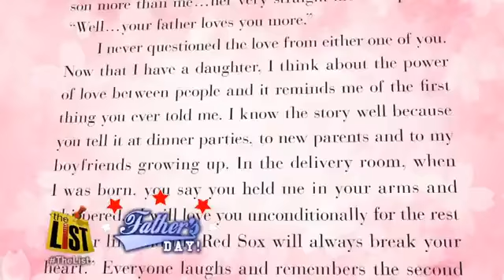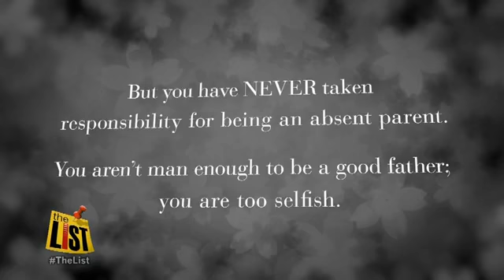Clay Brizendine and Shoebox Letters featured on The List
Jenell Walton talks to author Clay Brizendine about his book 'Shoebox Letters - Daughters to Dads' and what it means to be a great dad.